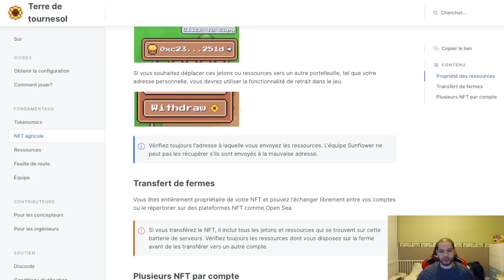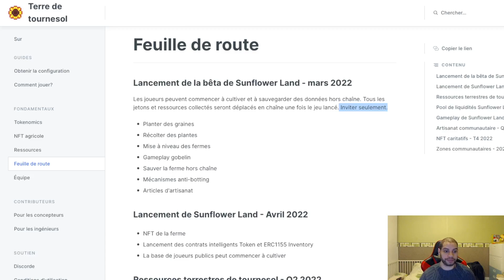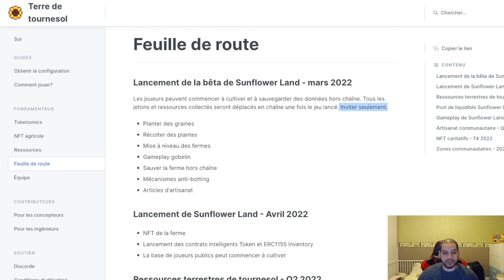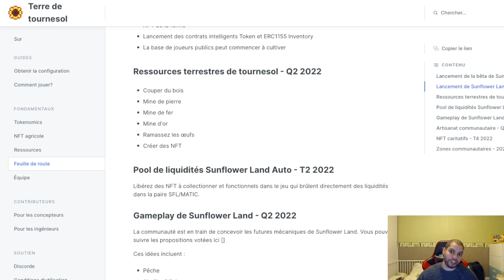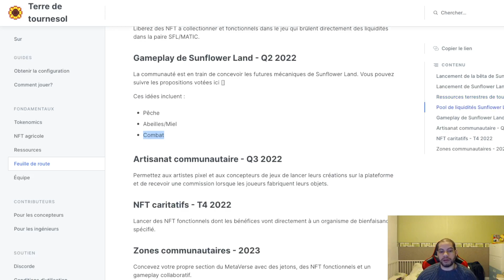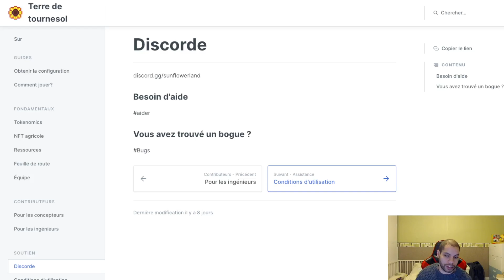Tout savoir sur le prochain sunflower Land Partie 2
Suite de la présentation du White paper du futur Sunflower Land le nouveau sunflower farmers